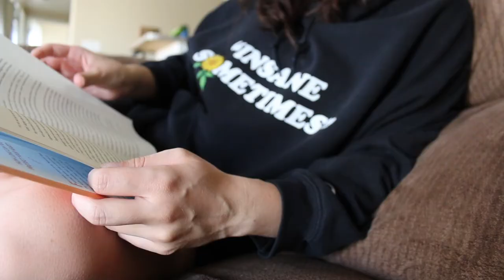A WEEKEND IN MY LIFE || HEALTHY DESSERTS & GROCERY HAUL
Hello everyone and thank you so much for coming back to my channel! It was a pretty slow Saturday for us but I thought I'd still blog a bit of our day! Thanks again for all your continuous love and support for my videos! xo- Karlee